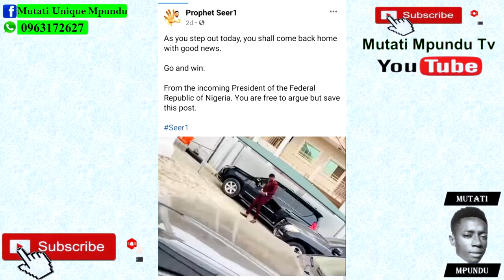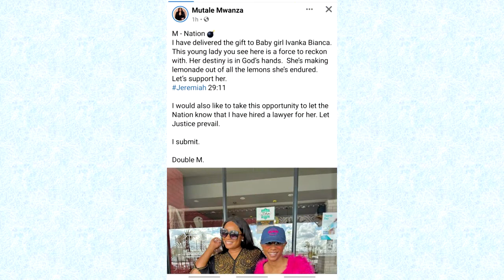Seer 1 The Incoming President of Nigeria. Mutale Mwanza Gifts Ivanka Bianca (Must Watch)